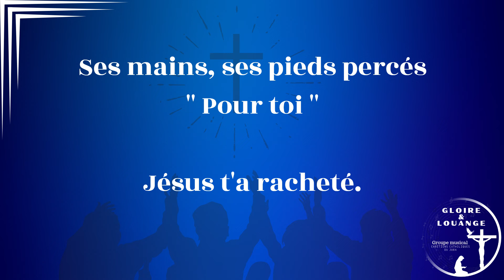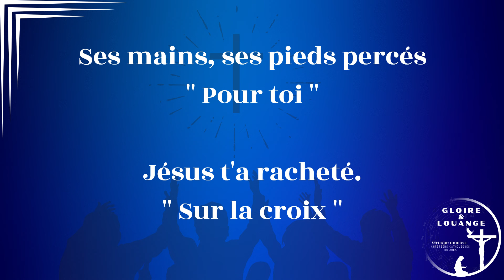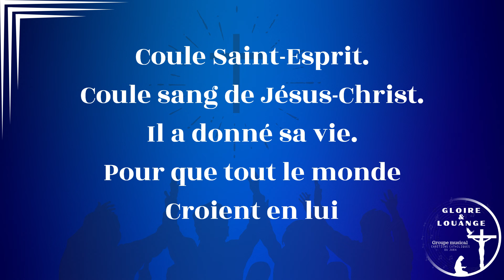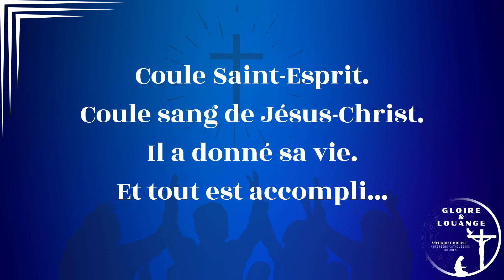Instrumental avec paroles (Playback) Coule Saint-Esprit Tonalité Femme